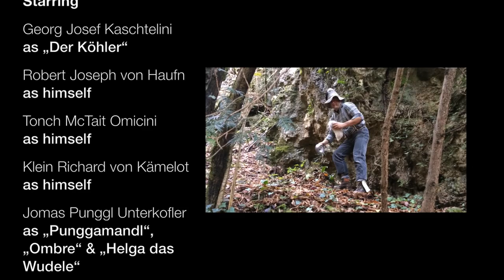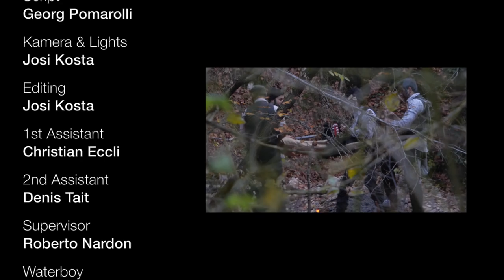A Karbonari Day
Die Köhlerei ist ein wildes und schmutziges Geschäft. Rauch und Ruß und das Leben in den Buchholzer Wäldern haben die Köhler geprägt. Wild und ausgelassen feiern sie. Wer nicht schmutzig werden will soll ihnen lieber aus dem Weg gehen. Jedoch bringt ein kräftiger Händedruck von einem verrußten Köhler angeblich Glück.

Fast überall sind die Kohlenmeiler verschwunden. Überall? Nein! Ein von unbeugsamen Verrückten bevölkertes Dorf hört nicht auf, zu Köhlern was das Zeug hält! Sie nennen sich die Karbonari von die Buchholz.

Köhlersprache:
Morgen = Guten Morgen Herr Kollege, schön dich zu sehen!
Ahoi! = typischer Köhlergruss
Ooooo = Baum fällt!
Eeey! = Sei gegrüsst, alter Mann.
Oou! = Was soll das?
O! = haltet ihn!
Ou! = schau a Wudele!
Aaah = Lecker!
Jo jo = einverstanden.
Serbus = Servus
ueeeey! = Hola Ombre!
Bom! = einverstanden.
Ahoooi! = lasst uns feiern!
zim Boule! = Prost!
Uou! = geht's dir gut?
Eeeeeh! = da bin ich wieder! Lasst uns auf unseren gelungenen Arbeitstag anstoßen.
Ahoiii! = Bis morgen. Mach's gut!

Quello del carbonaro è un mestiere sporco e selvaggio. Fumo, fuliggine e la dura vita dei boschi hanno segnato i Karbonari. Le loro feste sono selvaggie e senza pudore. Chi non vuole sporcarsi deve stare alla larga da loro  anche se si creda che una stretta di mano con un carbonaro sporco di fuliggine porti fortuna.
Le carbonaie oggi giorno sono scomparse dappertutto. Dappertutto? No! Un piccolo paesino popolato da irriducibili matti non smette di produrre carbone a più non posso! Si chiamano die Karbonari von die Buchholz.

lingua carbonara:
Morgen = Buon giorno collega, che bello rivederti.
Ahoi! = tipico saluto Karbonaro
Ooooo =  Cade l'albero!
Eeey! = Salute a te, vecchio
Oou! = Me tos per i coioni?
O! = prendetelo!
Ou! = guarda, un Wudele!
Aaah = Che bon!
Jo jo = va bene
Serbus = Ciao
ueeeey! = Hola Ombre!
Bom! = va bene.
Ahoooi! = e porta en litro de quel bon!
zim Boule! = Alla salute!
Uou! = ma Lei sta bene?
Eeeeeh! = rieccomi! Lasciateci brindare a questa giornata lavorativa molto produttiva.
Ahoiii! = A domani. Stammi bene!

St. Louis Blues - Django Reinhardt
Asylantenwalzer - Mnozil Brass